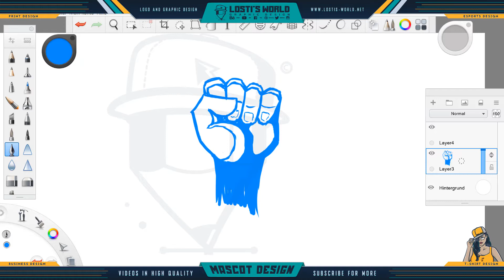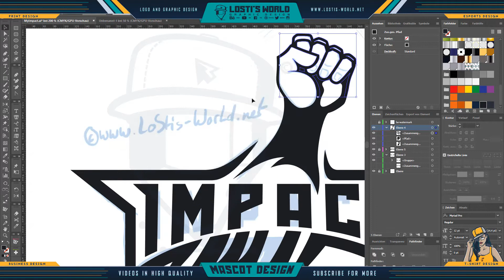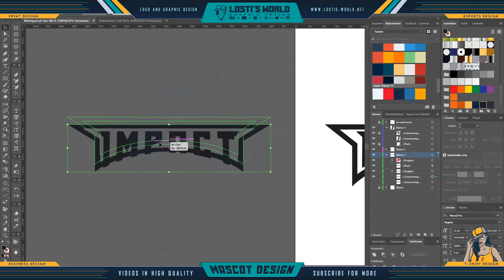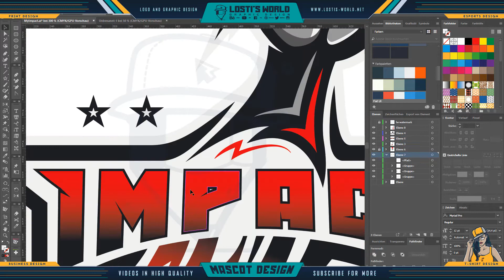MyImpact logo design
Created the team Logo from MyImpact in Autodesk SketchbookPRO and Adobe Illustrator